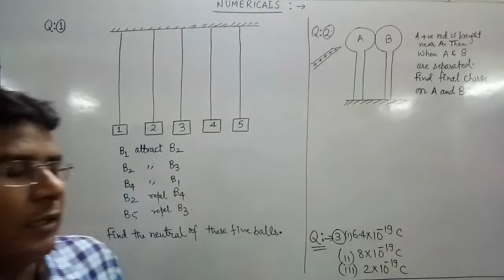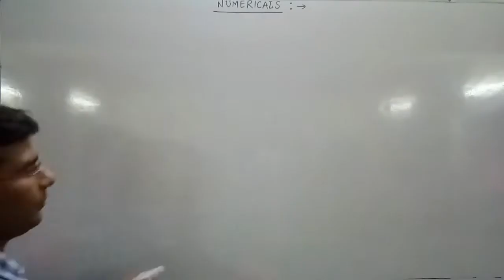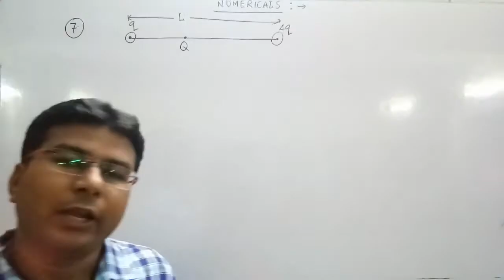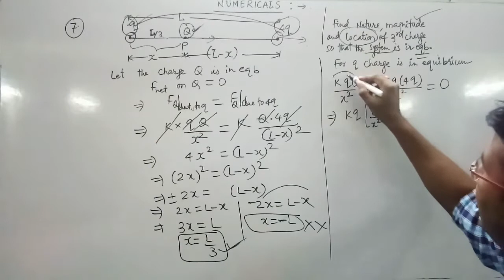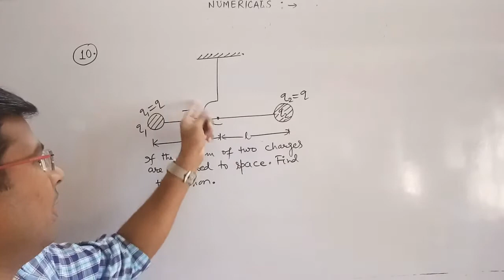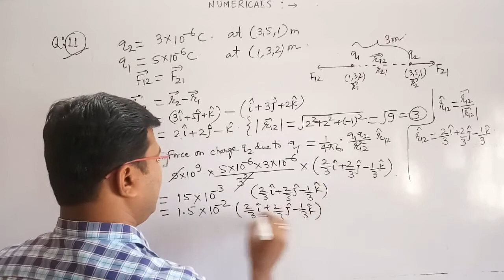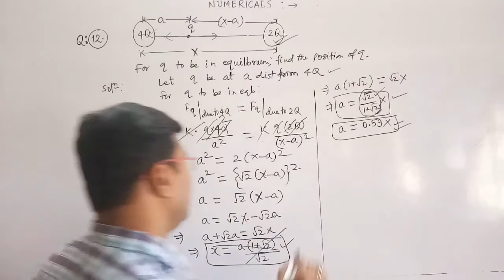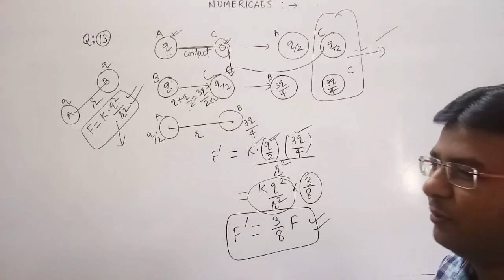#11 NUMERICALS ON COULOMB'S LAW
12 PHYSICS